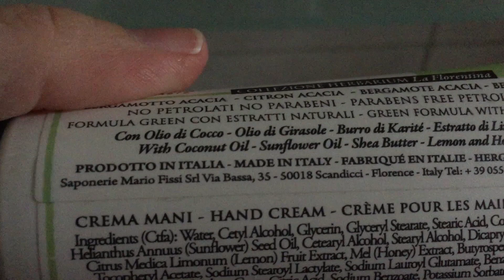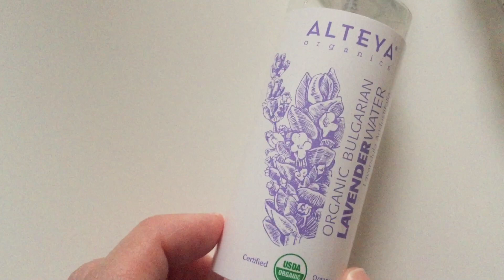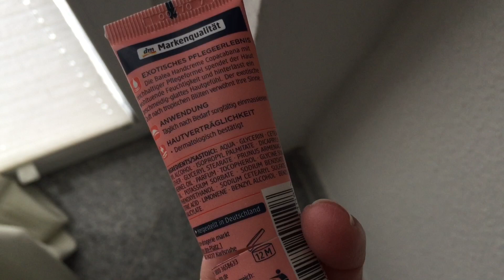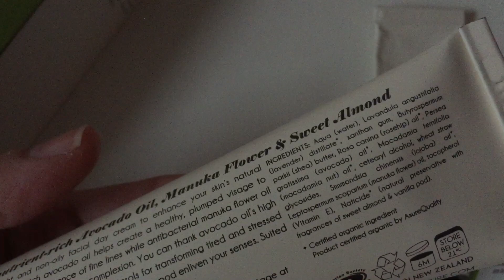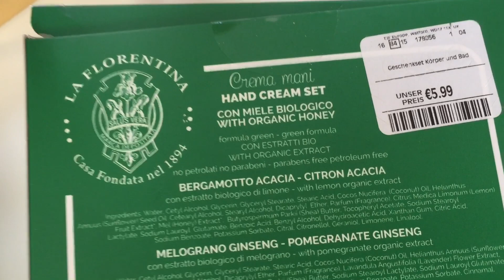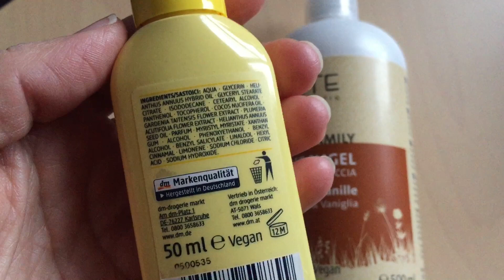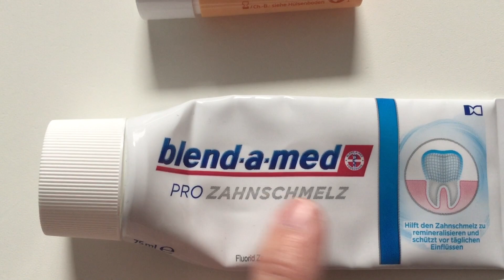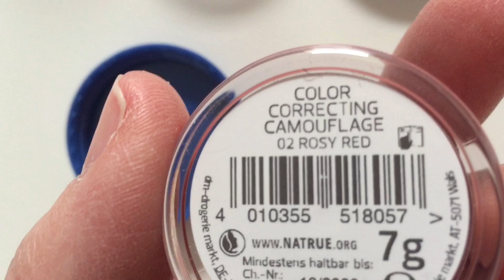Finiti di Dicembre 2020!